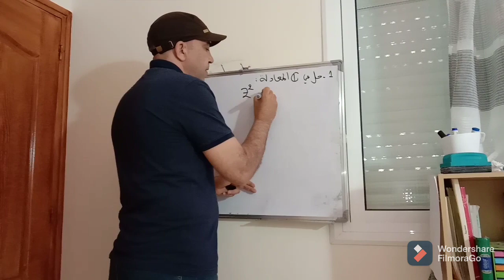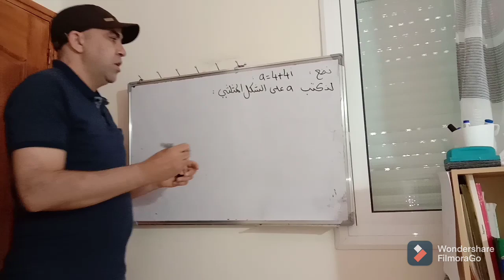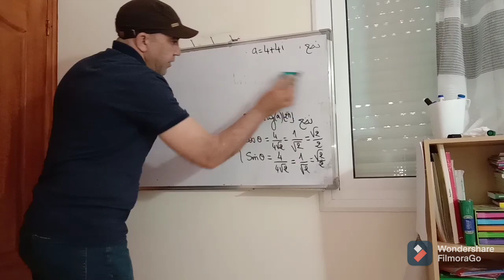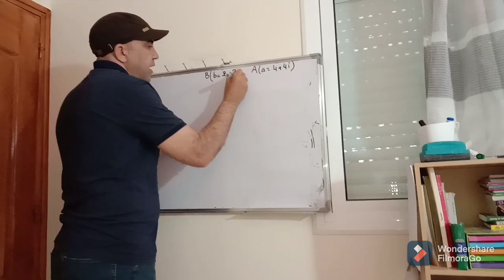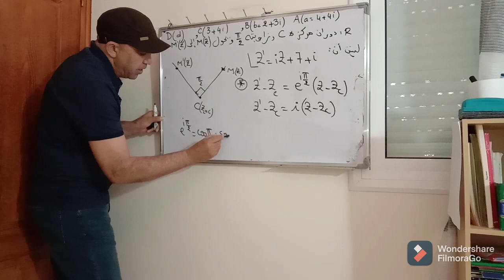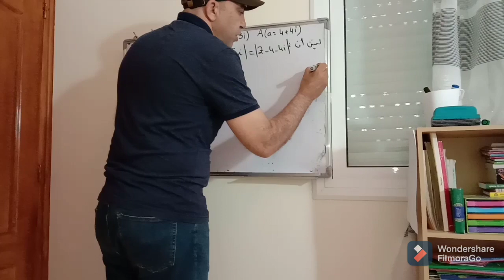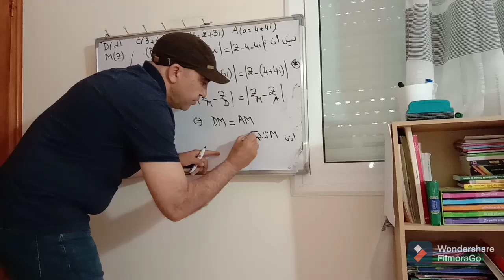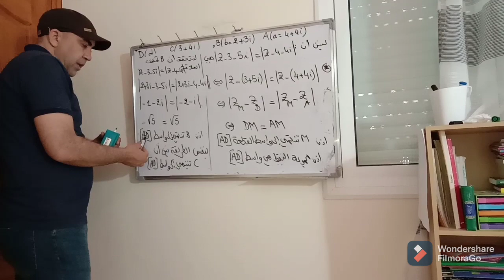تصحيح تمرين الاعداد العقدية دورة 2015 الاستدراكية .